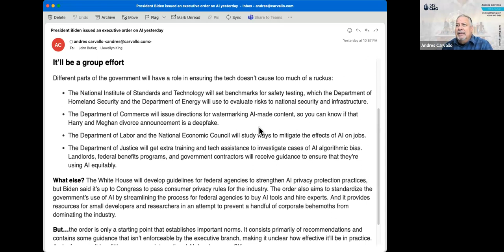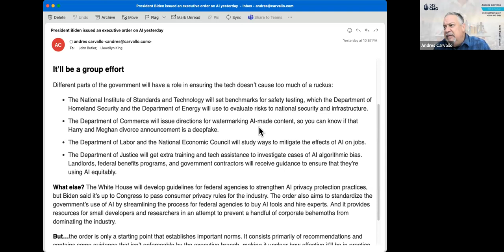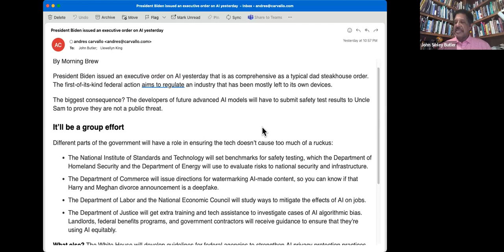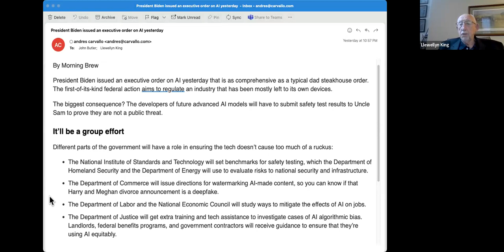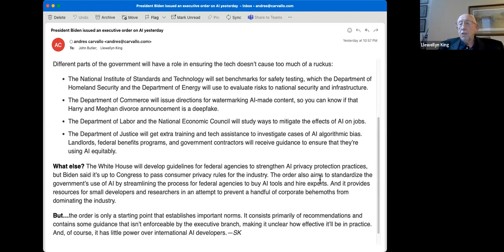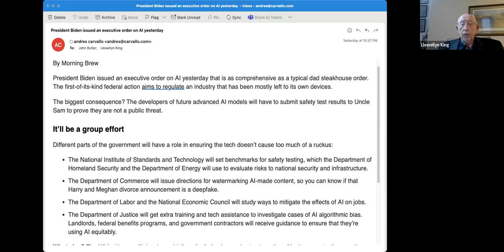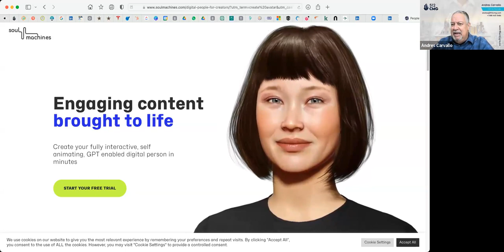Digital RoundTable -- 11/1/2023 -- Discussion about AI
Andres Carvallo, Llewellyn King and John Butler share a deep discussion on AI, its future, and its impact on society, jobs, and the economy. They share the latest executive order by President Biden and how this all may play out.